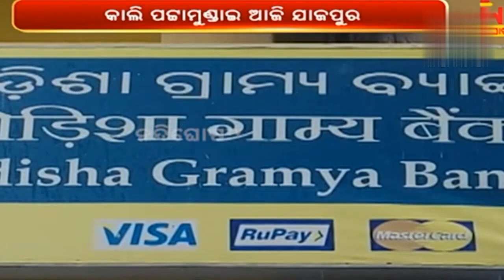ଲୋକଙ୍କ ଏକାଉଣ୍ଟ୍ ଆସିଲା ୫୦ ହଜାର ରୁ ୧.୫୦ ଲକ୍ଷ୍ୟ ଟଙ୍କା। ଟଙ୍କା ଉଠାଇବା ପାଇଁ ବ୍ୟାଙ୍କକୁ ଧାଇଁଲେ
ଯାଜପୁର: କାଲି ପଟ୍ଟାମୁଣ୍ଡାଇ ଆଜି ଯାଜପୁର।
ଲୋକଙ୍କ ଆକାଉଣ୍ଟକୁ ଅଜଣା ସୂତ୍ରରୁ ଆସୁଛି ଟଙ୍କା।
ଓଡ଼ିଶା ଗ୍ରାମ୍ୟ ବ୍ୟାଙ୍କ ଶାଖାକୁ ଆସୁଛି ଟଙ୍କା। ଯାଜପୁର
ଜିଲ୍ଲା ବିଞ୍ଝାରପୁର ବ୍ଲକ ବେତନା, ବାଲିସାହି, ବାଲିଚନ୍ଦ୍ରପୁର
ଗାଁର ୫୦୦ରୁ ଅଧିକ ଲୋକଙ୍କ ଆକାଉଣ୍ଟକୁ ଆସିଛ
 ଲକ୍ଷ ଲକ୍ଷ ଟଙ୍କା। କେଉଁ ବାବଦକୁ ଏ ଟଙ୍କା
ଆସିଛି ଜଣାପଡ଼ି ନଥିବାବେଳେ ଟଙ୍କା ଉଠାଇବାକୁ
ବ୍ୟାଙ୍କରେ ଲାଗିଛି ଲୋକଙ୍କ ଭିଡ଼।